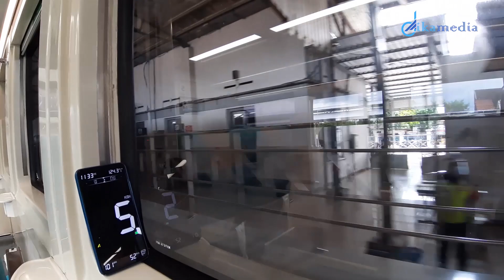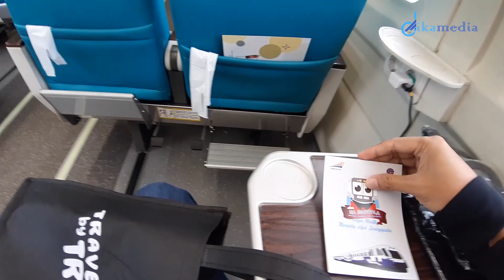🚄 MENGEJAR KETERLAMBATAN WAKTU 🔥 🚀 (part 3) : Kertosono-Palur| #870 [Travelling by Train : S02E05]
Perjalanan PERDANA KERETA API KERTANEGARA relasi Malang hingga Purwokerto !

Perjalanan perdana kereta api yang lahir di Gapeka 2021 pada tanggal 10 Maret 2021 dari stasiun Malang hingga stasiun Purwokerto. Kereta api Kertanegara beroperasi menggunakan rangkaian kereta baja nirkarat buatan PT INKA dengan susunan 5 kereta kelas eksekutif, 3 kereta kelas ekonomi premium, 1 kereta makan dan 1 kereta pembangkit milik Depo Kereta Malang.

Tarif yang ditawarkan batas bawah kereta api Kertanegara untuk rute Malang - Purwokerto ditetapkan sebesar Rp300.000,00 untuk kelas eksekutif dan Rp170.000,00 untuk kelas ekonomi premium. Tarif tiket kereta api dapat berbeda, tergantung pada jarak tempuh, subkelas / posisi tempat duduk dalam rangkaian kereta, serta hari keberangkatan.

Bagaimana keseruan perjalanan perdana kali ini, saksikan hingga akhir perjalanan KA Kertanegara serta beberapa momen yang terekam sepanjang perjalanan di hari pertama KA Kertanegara berdinas resmi di lintas jalur selatan.

Jangan lupa COMMENT, beri tanda LIKE dan juga SHARE ke teman, saudara, gebetan kamu ya.. :)

+ and many more at Playlist Tab

Or Visit our PLAYLIST to seek out more !